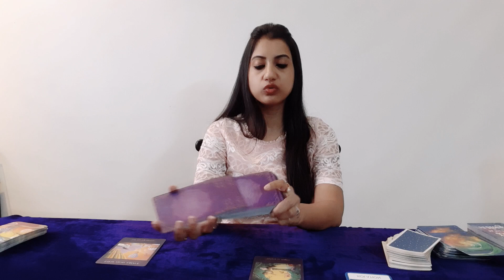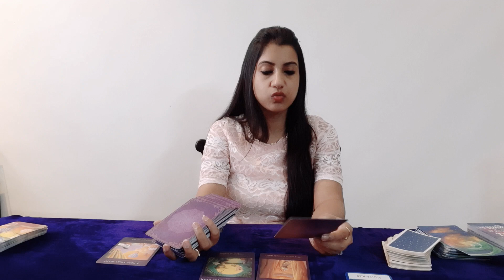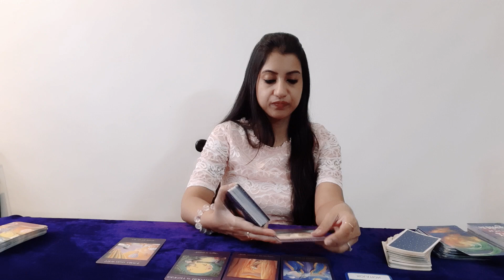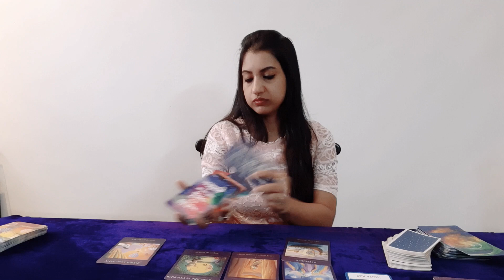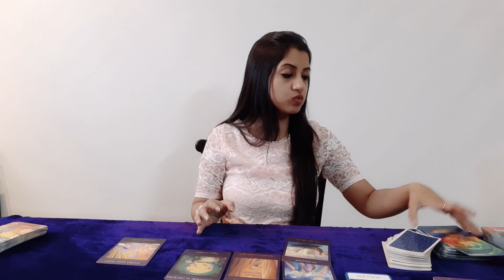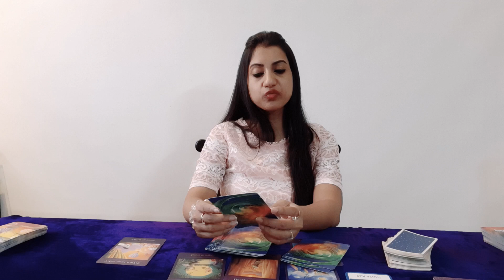AQUARIUS November 2020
This is a general reading.  Please look at your 🌞Sun, 🌝Moon and 🔺️Rising sign for clarity.

If you fancy a FREE Tarot /Psychic/Mediumship reading from me